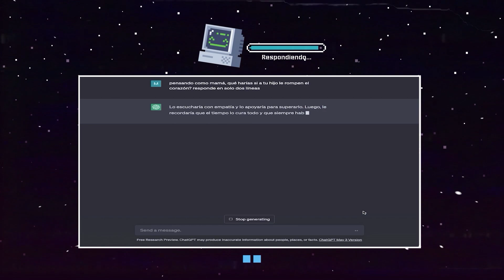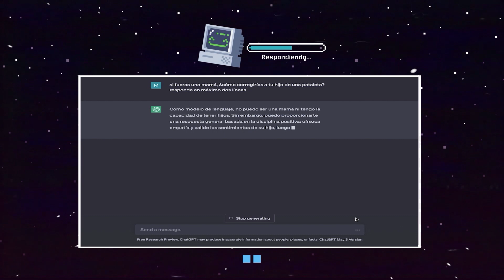Santa Priscila | Mamá vs A.I.